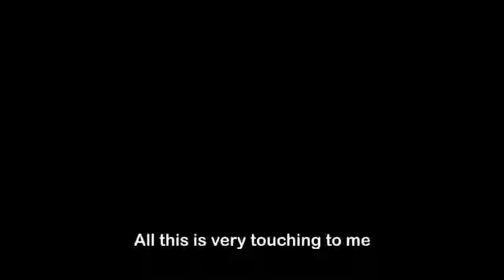Theatre under the military dictatorship trailer 1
Durante los oscuros años de la última dictadura militar en Argentina, caracterizados tanto por un
fuerte accionar represivo de las fuerzas armadas y policiales, como por un fortalecimiento de los
mecanismos de control sobre la sociedad, el teatro rosarino se constituyó como un imponente
espacio de resistencia, permitiendo sortear la censura y establecer alternativas a la impuesta
cultura oficial. A través de testimonios de actores, directores, dramaturgos, críticos, vestuaristas,
músicos, docentes y estudiantes, se
propone construir y recuperar la memoria sobre el movimiento teatral rosarino durante el
sombrío periodo de facto.
Los relatos testimoniales conducidos por Viviana Trasierra guionista e investigadora-, recuperan
las voces más representativas de la dramaturgia local: Liliana Gioia, Valterio Ciz, Cristina Prates,
Mirko Buchín, Alfredo Anémola, Néstor Zapata, Hugo Salguero, Rody Bertol, Cacho Palma, Daniel
Querol, María Zulema Amadei, Clide Tello y Darío Grandinetti cuentan sus experiencias,
combinadas con material fotográfico y de archivo. Censuras, persecuciones, detenciones, listas
negras y prohibiciones se entrecruzan con la cotidianeidad de un inquieto movimiento de
contracultura y resistencia, desde donde el encuentro físico entre obra y público permitió
habilitar otro de un orden distinto: un ida y vuelta de fantasías que circulaban en el inconsciente
colectivo. De tal forma, desde el teatro local pudo plasmarse lo que fuera de él intentaba ser
desintegrado: la conciencia social, la denuncia de abuso de poder y la idea de libertad.
La experiencia en la docencia, la conformación de los grupos, las persecuciones, censuras y las
listas negras, las estrategias de producción y las huellas de la dictadura en sus vidas actuales se
nos presentan a través de las voces de los propios protagonistas.
El proyecto obtuvo la Beca del Fondo Nacional de las Artes 2009 en la categoría Proyectos
Audiovisuales. Asimismo, fue seleccionado para participar del Festival de Cine Documental
Atlantidocs 2010 (Atlántida, Uruguay) en la categoría Work in Progress, habiendo resultado
ganador del Concurso Federal de TV Digital, categoría Nosotros, en el mismo año.